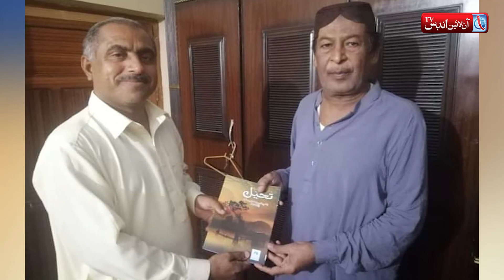مشھور شاعر مير عبدالرسول مير جي ورسي جي موقعي تي